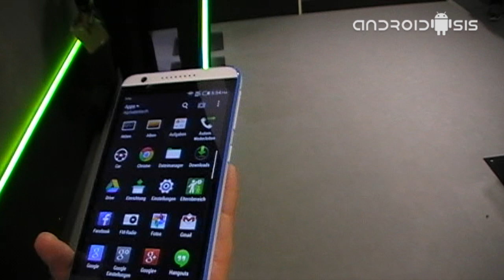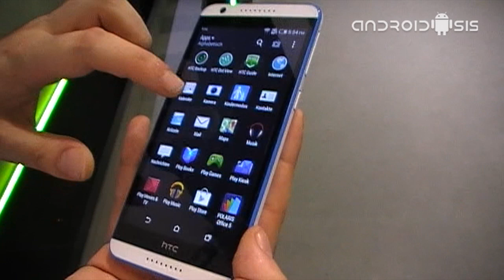HTC Desire 820 el primer Android de 64 Bits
Desde el IFA14 de Berlín os mostramos el primer Smartphone en incorporar la tecnología de 64 Bits,  y como no podía ser de otra manera, la primera en presentarlo ha sido HTC con su HTC Desire 820.